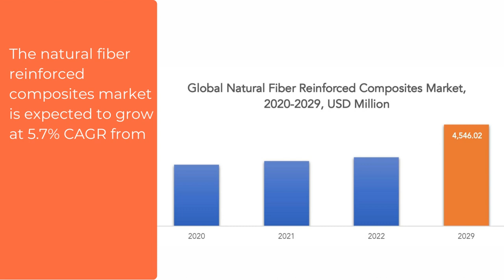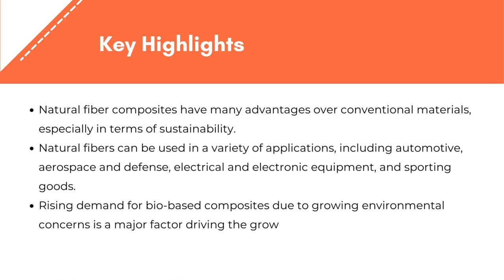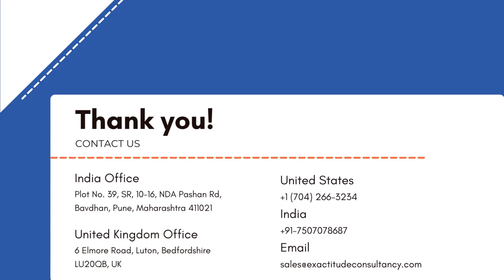Natural Fiber Reinforced Composites Market Size, Share, Growth | Exactitude Consultancy Reports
The natural fiber reinforced composites market is expected to grow at 5.7% CAGR from 2022 to 2029. It is expected to reach above USD 4,546.02 million by 2029.

Natural fiber reinforced composites are combinations of natural fibers and matrix materials. natural fibers such as flax, hemp, jute, kenaf (hibiscus cannabinus), sisal and bamboo are used in this composite. The most common form of natural fiber is staple fiber, from which short strands are extracted and spun into coarse yarns and combined with other non-fiber components, including resins and pitch compounds, to form new hybrids for use in composites. It can produce organic macromolecular substances.

Segment Analysis

By fiber type, the market is segmented into wood fiber composites, non-wood fiber composites. Wood fiber composites include softwood and hardwood. Softwoods are coniferous or evergreen trees that produce wood with a low density, e.g., spruce and pine whereas hardwoods are deciduous trees that have broad leaves such as maple, mahogany, oak, etc., with high density.

Non-wood fiber composites natural fibers derived from regenerated cellulose including viscose rayon, lyocell, and modal fiber; natural man-made organic polymer such as polyethylene terephthalate (pet); bio fibers like jute/flaxsisal blend strand; and natural inorganic fibers like carbon fiber (e.g., graphite), glass, aramid, etc.